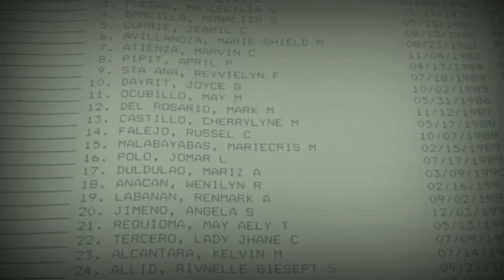Ng take ng civil service exam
Hi guys. I hope u enjoy

Edit:kinemaster